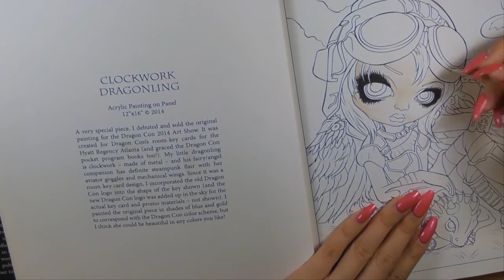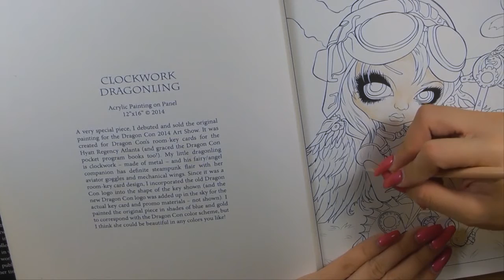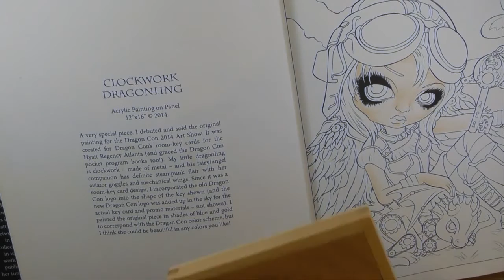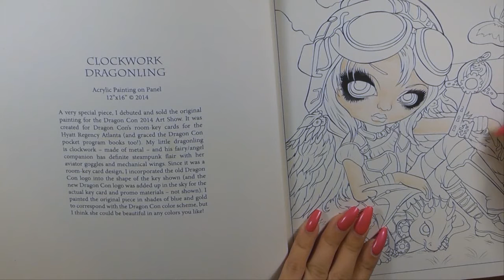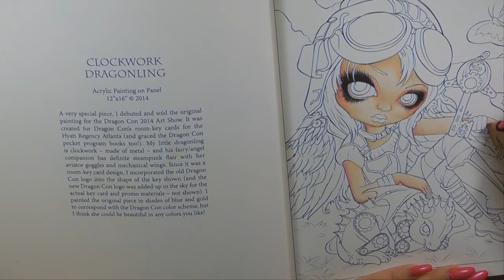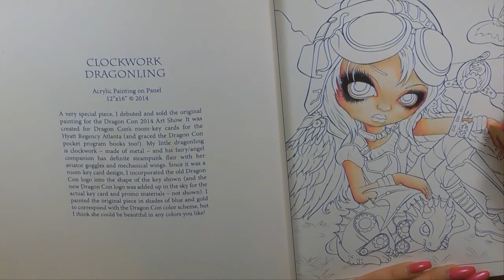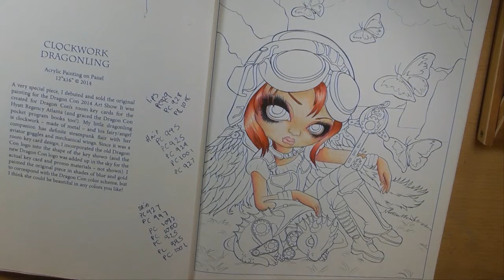{Adult Coloring Tutorial} Jasmine Becket-Griffith: A fantasy art adventure, clockwork dragonling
Fast forward with time stamps
Colors
Shirt & Pants:  PC 925 PC 1018 PC 195 PC 993 PC 995 PC 994
Vest: PC 937 PC 924 PC 1030 PC 939
Helmet:  PC 1019 PC 1029 PC 943 PC 1078 PC 931 PC 1086 PC 1040 PC 906 PC 1084 PC 1012 PC 915 PC 916 PC 917
Lips: PC 929 PC 928 PC 1018
SKIN: PC 927 PC 997 PC 1093 PC 1080 PC 925 PC 995 PC 1001
HAIR: PC 945 PC 925 PC 924 PC 1001 PC 927
Wings: PC 1056 PC 1057 PC 917 PC 915 PC 916
Dragon: PC 1087 PC 1088 PC 934 PC 956 PC 1009 PC 995 PC 915 PC 917 PC 208
Grass: PC 1004 PC 105 PC 989 PC 913
Background: PC 919 PC 905 PC 105 PC 914 PC 1011 PC 1023 PC 1103 PC 1102 PC 1025
Butterfly: PC 923 PC 918 PC 1003 PC 916 PC 1011
Rocks: PC 1056 PC 1054 PC 1052 PC 1051 PC 1050 PC 1077
BOOTS: PC 937 PC 945 PC 1031 PC 939 PC 927
KEY: PC 118 PC 112 PC 923 PC 925 PC 941  PC 1098

Jasmine Becket-Griffith: A Fantasy Art Adventure

♥A4 Size, quality paper, easy blend-ability
♥55 pages
♥premium quality 150gsm paper
♥ Prismacolour pencils 150 set

Technical equipment

♥Panasonic Full HD Twin Camera HC-W570M
♥Nikon D3200

Music
A Himitsu - Adventures [Argofox]

Art Instagram: shinebrightdesign
Nail/Make up instagram: nailmamacita

Recent uploads